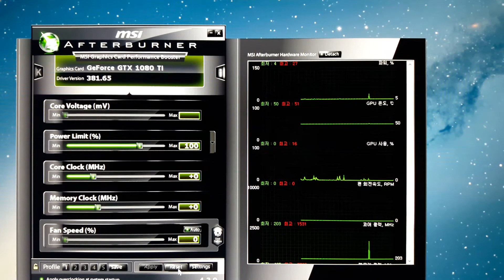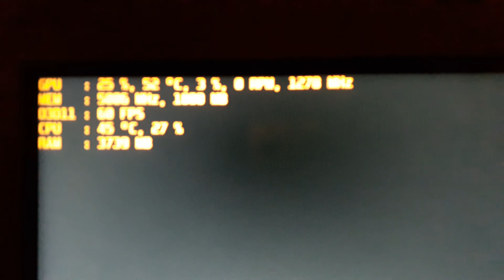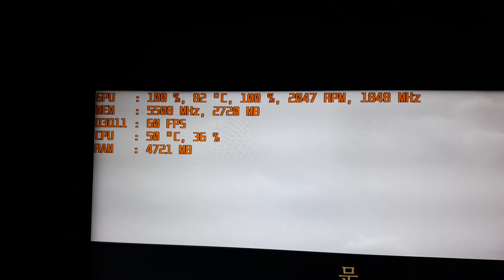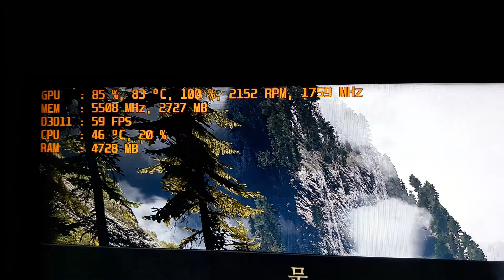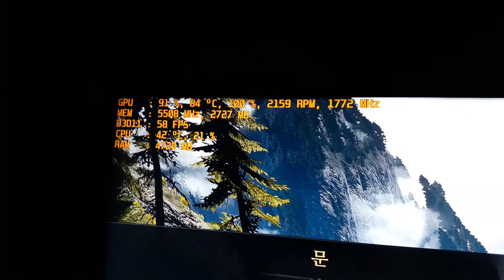그래픽카드 공랭쿨러 수냉쿨러 차이 1080 TI ARMOR Default 4k game temp